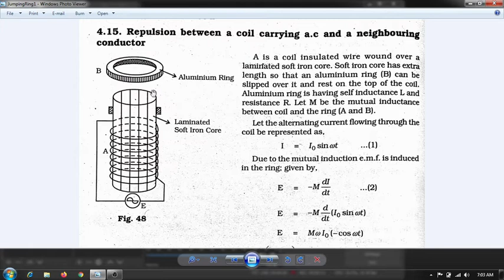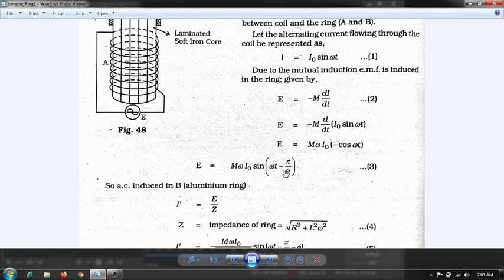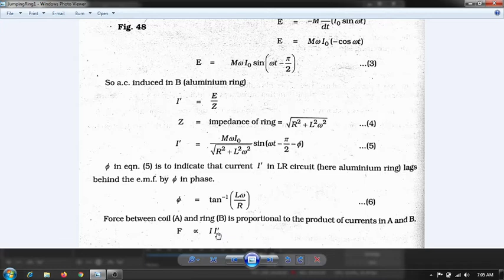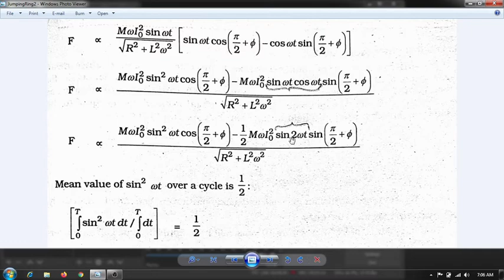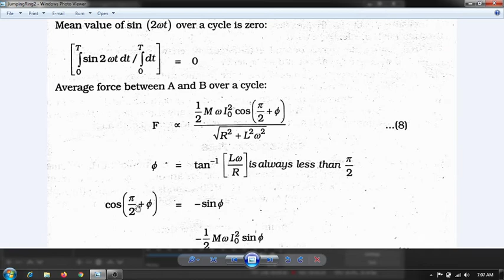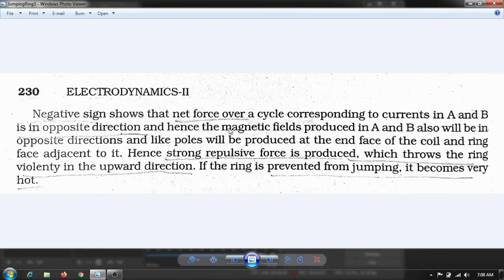Jumping Ring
Repulsion between a coil carrying ac and a neighboring ring